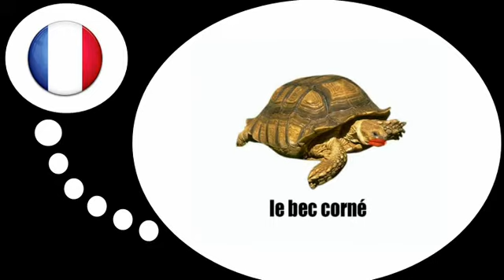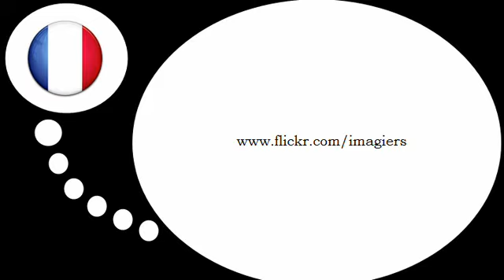Nauka francuskiego = żółw